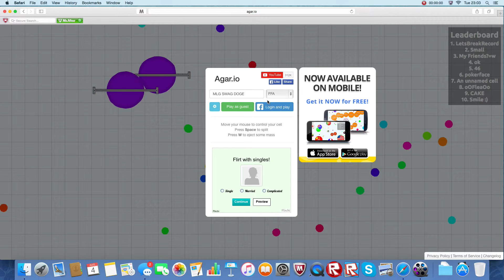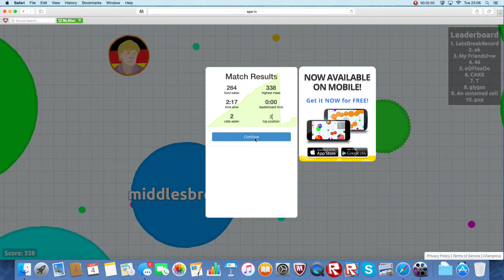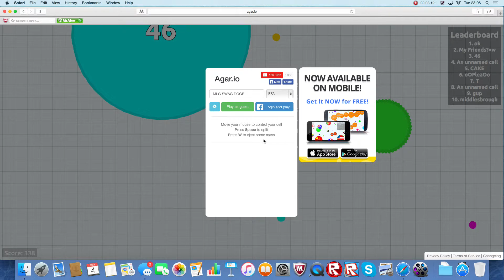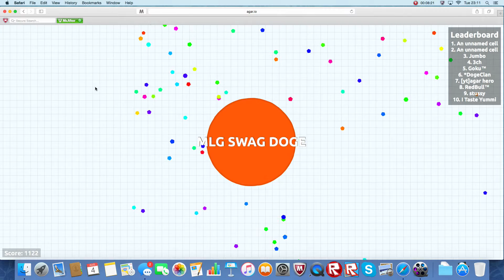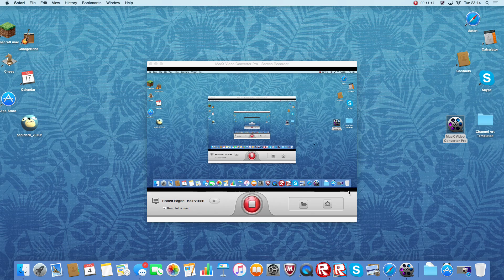MLG SWAG DOGE READY TO PLAY WITH NO SOUND!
sorry ill fix the sound guys! i was having fun the first time i was recording agar.io, sorry, AGAIN! also is my mums birthday! isn't that nice!